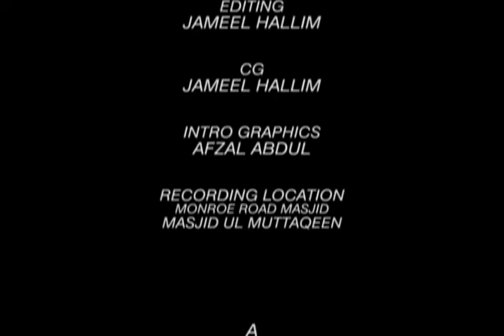SD 030 A Regret Of Missing Regular Practices Such As Sunnah Acts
Spiritual Discourses by Maulana Abdul Salam. This class deals with 'A regret of missing regular practices such as nafl or sunnah acts' delivered at Masjidul Muttaqeen, Munroe Road, Cunupia, Trinidad W.I. on 8th September 2011